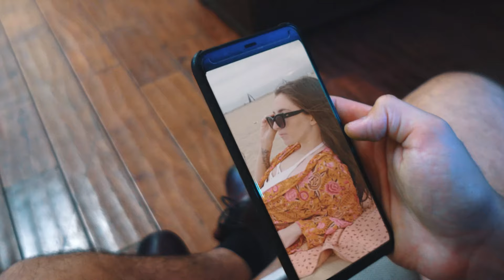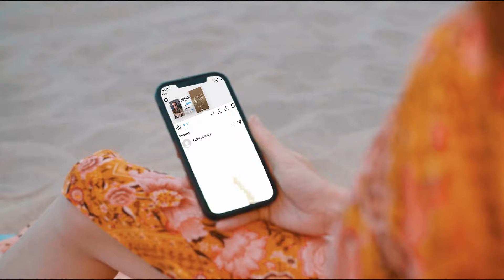Valeree - Better Off (Official Music Video)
Credits:
Directed by Christian York
Directors of Photography Jeremy Snider, Christian York
Edited by Megan Mortensen
Produced by Bryan Barbosa
Set Dressing by Bryan Barbosa

Featuring (in order of appearance):
Nicholas Sappington (as DoUcHeBaG)
Tansu Diri
Vernell Daye
Vita Kari
Elijah Skinner
Miguel Rodriguez
Chrissy Beaulieu
Mike Heimann
Aidan O'Connor
Levi Jesko
Elijah Soltan
Max Berlin

"Better Off"
Performed by Valeree
Written by Megan Mortensen, Adam Allison, and Max Berlin
Produced by Adam Allison
Instruments performed by Max Berlin (Keyboard) Devin Pruden (Drums), Adam Allison (Guitar)